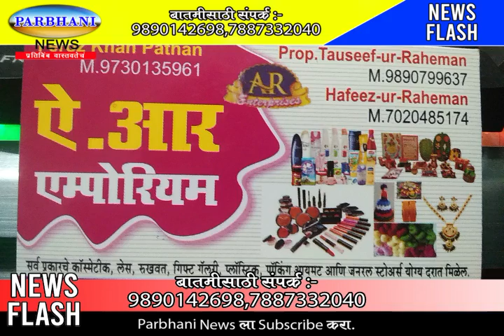01 03 2022 ऐ.आर.एम्पोरियम ला आमदार राहुल पाटील यांचे वडील मा.कुलगुरू v. k. patil. पाटील सदिच्छा भेट